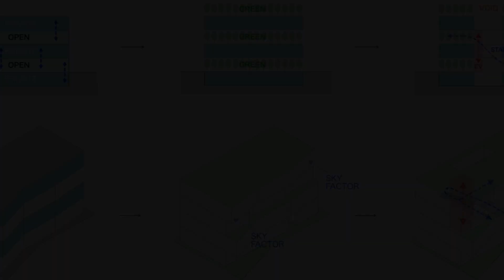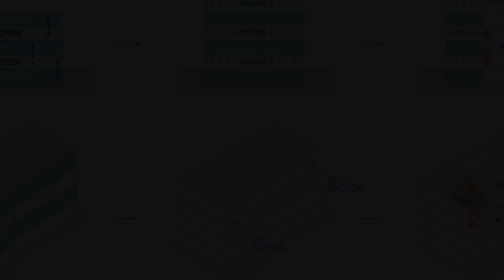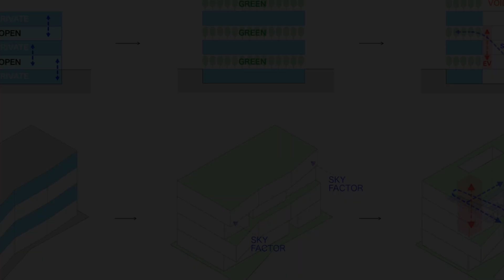AUBE Toranomon Residential Building By ETHNOS In MINATO CITY, JAPAN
The AUBE Toranomon is situated in an area in downtown Tokyo, where urban renewal is ongoing, and many high rises are being built. However, in the close vicinity of the site are found many lower buildings. The architect designs to allow various types of lifestyles in this rental residential building to create a harmonious social connection between the residents and the city.
The project began before the COVID-19 pandemic.

Archi Studio

Architects: ETHNOS
Area:
630 m²
Year:
2022
Photographs:Keishin Horikoshi / SS Inc.
Manufacturers:  Fuji Sash
Lead Architect: Tatehito Sakruai
Client: REAL PARTNERS Co.,Ltd.
City: Minato City
Country: Japan